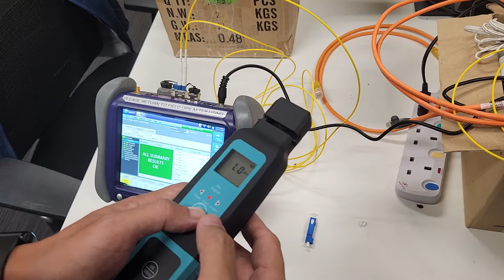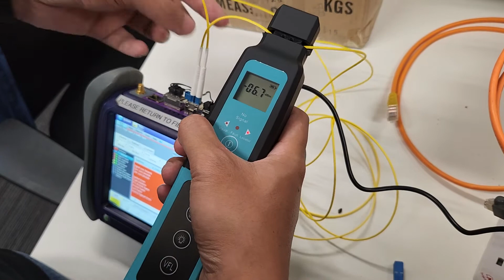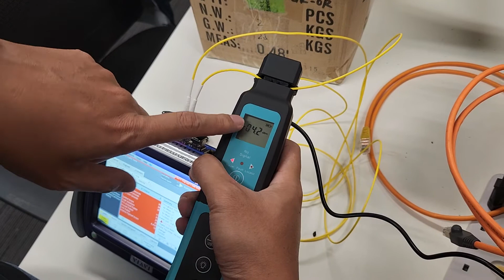COMPTYCO AUA-40 Fiber Optic Identifier with VFL (Visual Fault Locator) red light souce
Box exclude SC Male to LC Female Adapter and battery.